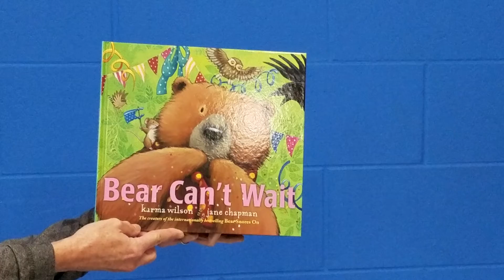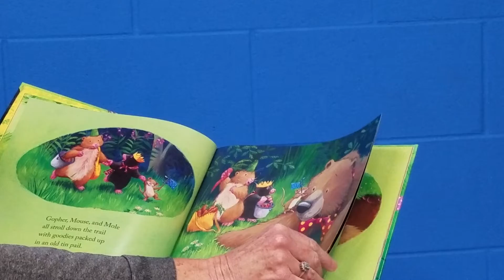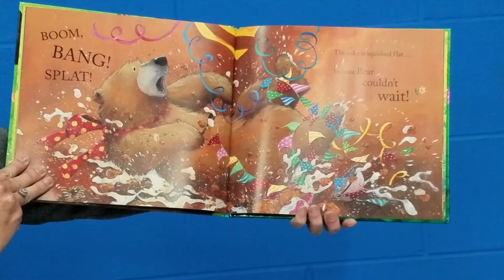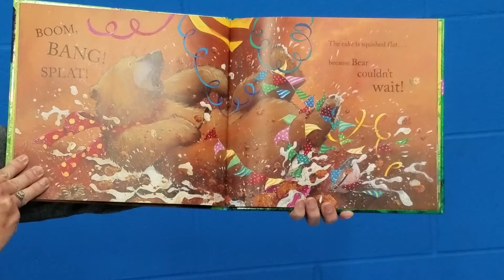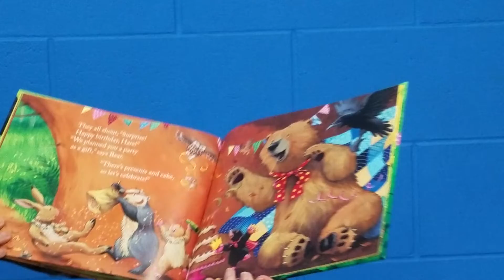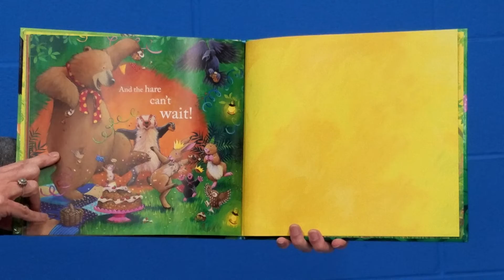Mystery Reader - Bear Can't Wait